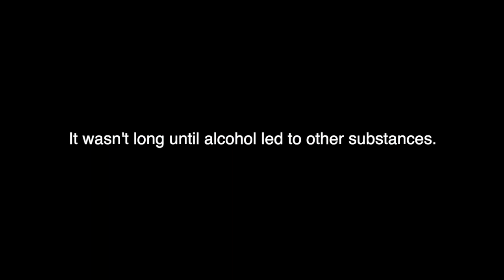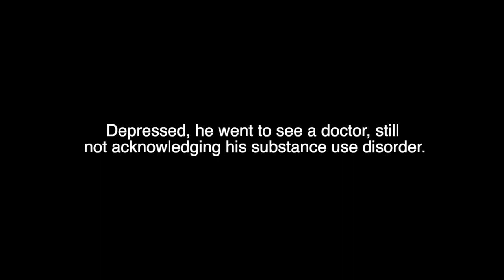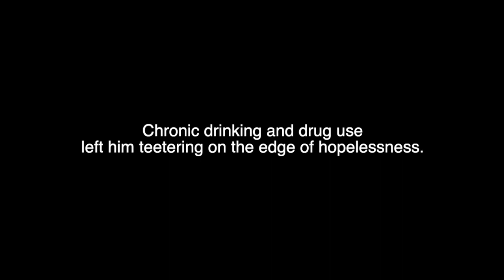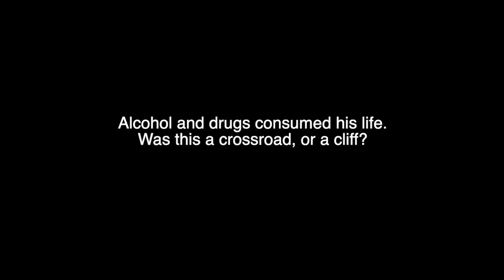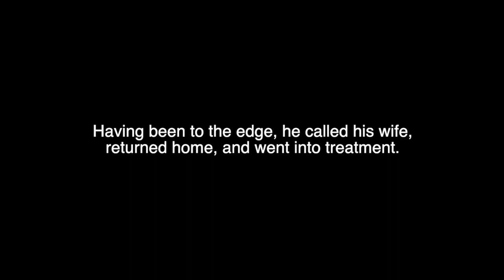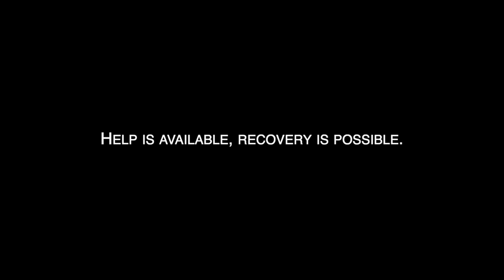Voices of Hope - Scott Silverman Project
This video is about Voices of Hope - Scott Silverman Project